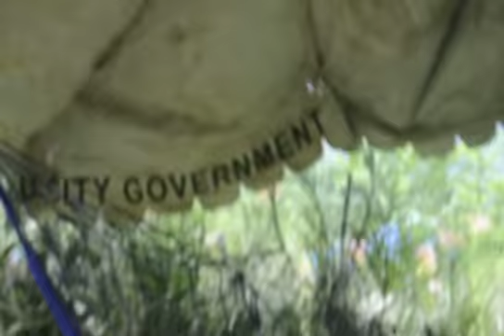smell the flowers of sirao - Faye canezal